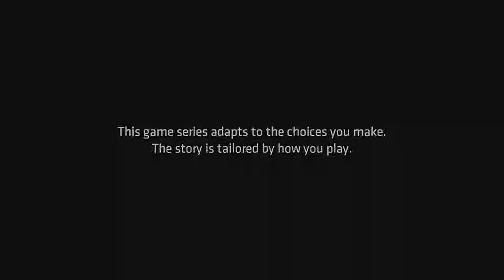Batman - The Telltale Series E1 P1 - Walk-through